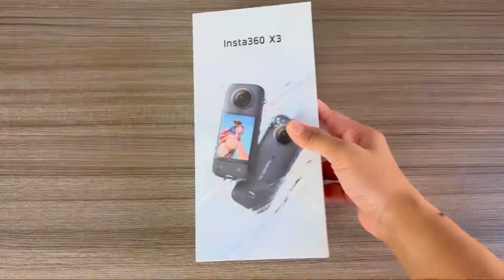Unboxing INSTA360 X3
Insta360 X3 Unboxing
what is inside the box of Insta360 X3?

Main Channel: Anna Agra Fitness

FB & IG: Anna Agra Fitness